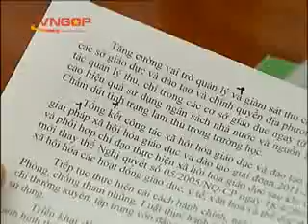Đột phá khâu quản lý để nâng cao chất lượng giáo dục